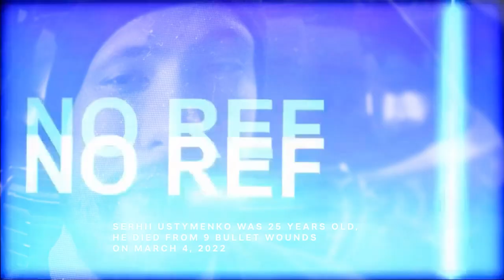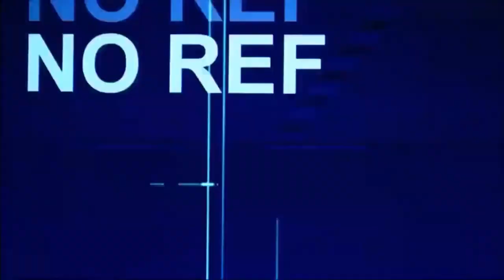Mother's Love ("Bucha: Final Destination" Original Soundtrack)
On the morning of March 4, 2022, three young friends in a civilian car delivering food to an animal shelter were shot by the russian military in Bucha, Kyiv region. Investigating surveillance video, UA:PBC journalists recreated the chronology of events and identified the russian soldiers that were present at the scene at the time of shooting.

For the full story, watch the investigative documentary "Bucha: Final Destination": youtu.be/LBrbVkhG5wM

© JSC UA: PBC 2023

"Буча: Розстріл на Києво-Мироцькій" саундтрек
Олександр Стратонов